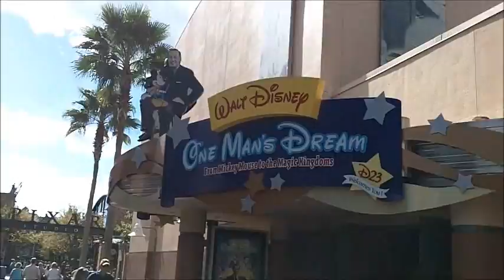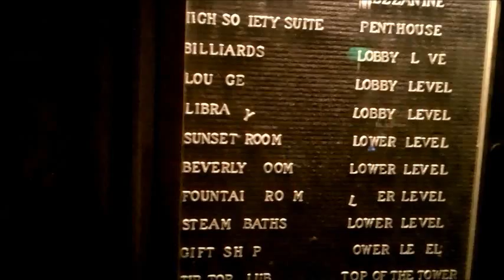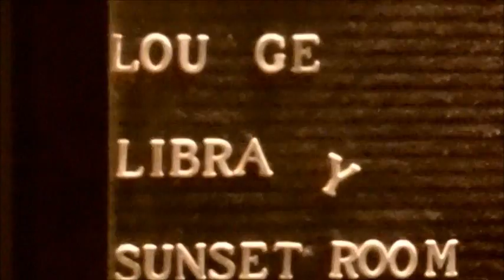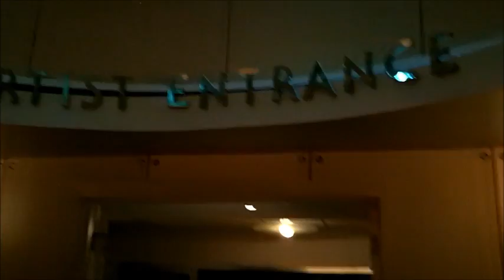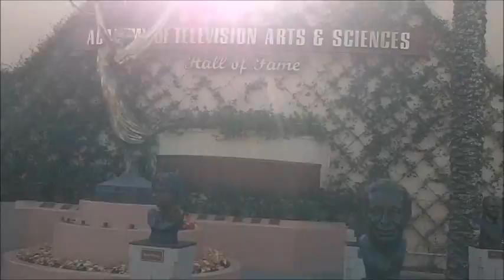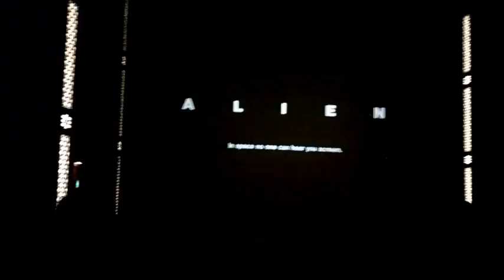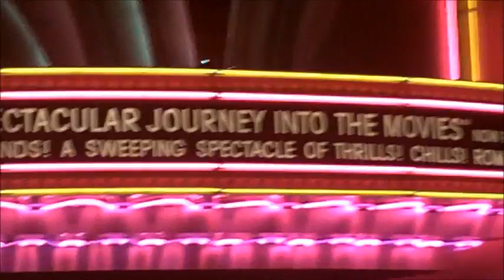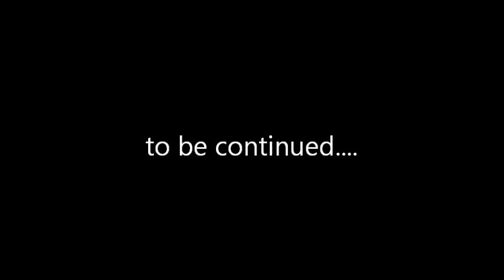Disney World Part 2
Disney World Part 2..  mgm studios and epcot
yo andy here here is the first day there enjoy